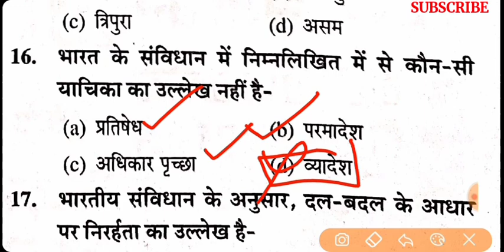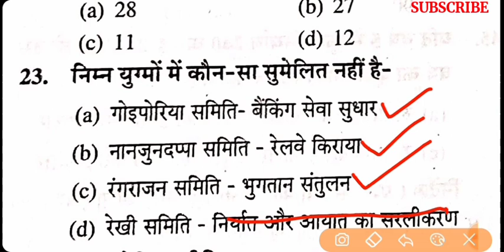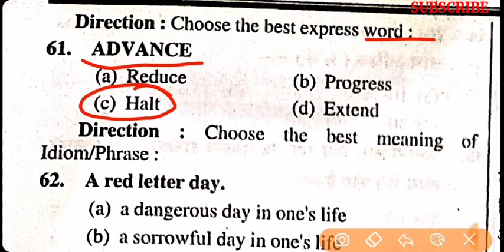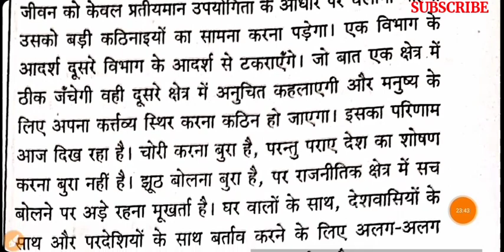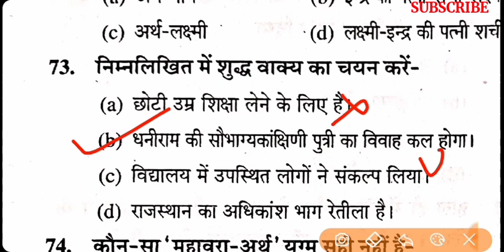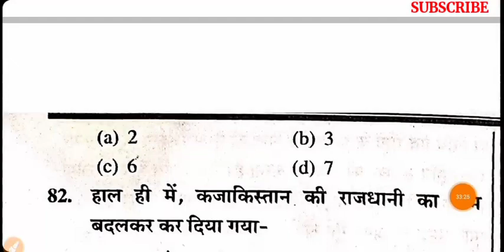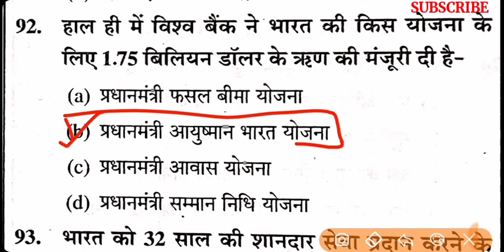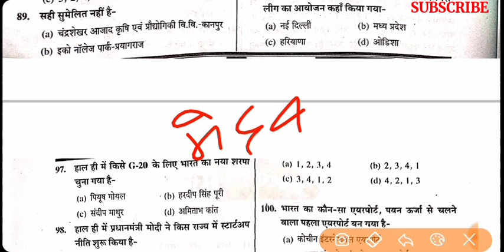UPSSSC PET EXAM PAPER | देख लो 15 अक्टूबर का पेपर |upsssc pet exam modal paper | up pet practice set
UPSSSC PET EXAM PAPER | 15 अक्टूबर का पेपर रट लीजिए | Upsssc pet exam practice set |up pet exam 2022